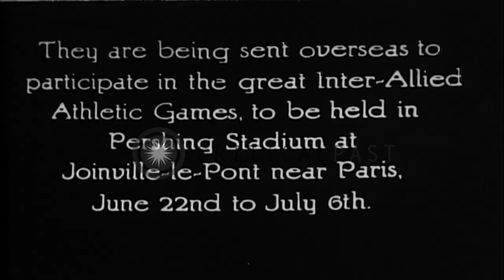General Pershing and President Poincare review troops during the Allied meet in J...HD Stock Footage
General Pershing and President Poincare review troops during the Allied meet in Joinville Le Pont, France.

The Inter-Allied Athletic Games meet at Pershing Stadium in Joinville Le Pont, France. Athletes from the United States march at the opening ceremony of the Allied athletic meet. An American military band plays and troops march at the ceremony. US Army General John J. Pershing along with French President Raymond Poincare enters the stadium and they move past the troops. The President and the General review the troops. Allied soldiers lined up as dignitaries salute them. The troops being reviewed. Henry White, Hoover, Robert Lansing; Major General Henry Tureman Allen (H.T. Allen), United States Army approaches the granstand and shakes hands, laughs and smiles with Admiral Henry Shepard Knapp. General Pershing and President Poincare enter the grandstand. Location: Joinville Le Pont France. Date: July 4, 1919.

57,000+ broadcast-quality historic clips for immediate download.